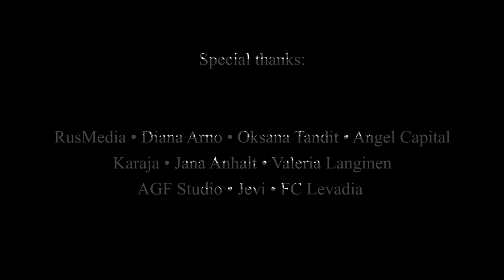Miss Universe ESTONIA 2012 - Natalia Korneitsik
Official trailer of Miss Universe Estonia 2012

Producer - Kirill Vlassov

Cameraman - Jan-Joonas Kimmel

Editor - Egert Karu

Grading - SQN

Animation - Georg Koppel

Sound mix - Hoveri Erik

Proton Productions 2012

Special thanks:
RusMedia, Diana Arno, Oksana Tandit, Angel Capital, Karaja, Jana Anhalt, Valeria Langinen, AGF Studio, Jevi, FC Levadia